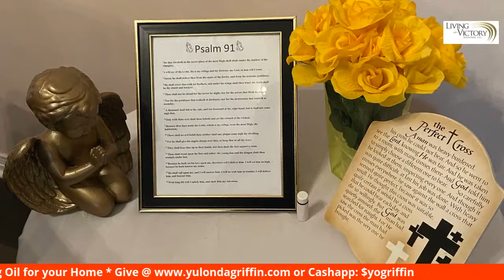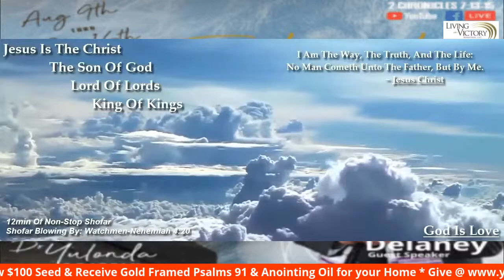Teshuvah 2021 -Night 2 Guest Speaker Prophet Frank Delaney (Music, Videos, Pics) Not Mine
Teshuvah 2021 -Night 2 Guest Speaker Prophet Frank Delaney Topic - Wailing thru Prophetic Prayer